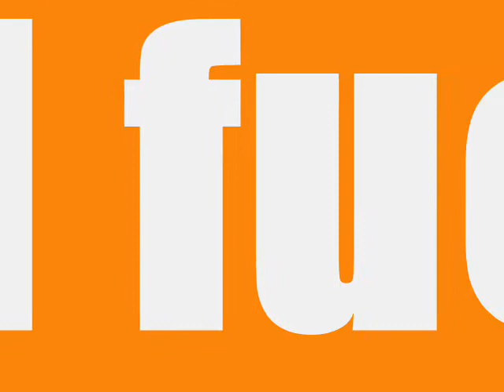Los Iracundos - Danza ritual del fuego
Los Iracundos (IMPACTOS) de 1970, lanzado y grabado en dicho año por la RCA Victor, siendo su 14avo Lp en su discografía.
Comenzando con la década de los 70s, Los Iracundos lanzan este icónico Lp titulado IMPACTOS, muy destacable en su discografía además de contener varios éxitos, al igual que sus discos antecesores, el presente disco causo impacto en ventas y ranking radial.
Además podemos destacar la simbólica carátula de Los Iracundos, siendo una de las más elaboradas en su realización; como también se destacan los siguientes temas del presente : (Un buscavidas como yo), (¡Ay! que cosas tiene la vida), (El triste), (Soy un mamarracho), (Yo te espero, yo te quiero), entre los más escuchados.
En 1970, solo sale este Lp, y una serie de singles 45 Rpm, diferenciándose de los anteriores años en los cuales solían salir hasta 3 Lps por año, para 1971, también solo se edita un Lp INSTRUMENTAL, y un parde de singles.
En algunas ediciones como en la argentina, sobre este disco, el tema (A la aventura) es reemplazado por (Va callendo una lágrima), más conocido editado solo en Ep 45 Rpm, como promocional.
Aqui el listado de temas de dicho album :
Lado A :
1 Un buscavidas como yo.
2 La distancia es como el viento.
3 Soy un mamarracho.
4 Danza de los sables  (Instrumental).
5 El triste.
6 A la aventura.
Lado B :
1 ¡Ay! que cosas tiene la vida.
2 Yo te espero, yo te quiero.
3 En el verano.
4 Danza ritual del fuego  (Instrumental).
5 Canción de Magdalena.
6 Adiós linda Candy.
Sin más que agregar y para continuar les dejo con el 4to tema correspondiente al lado B, del presente Lp, la canción titulada (Danza ritual del fuego) el último tema instrumental que nos trae el repertorio de dicho Lp, uno de los mejores temas y también mi favorito.
Visita el nuevo canal :
(REGRESAMOS)
(23/01/2016).